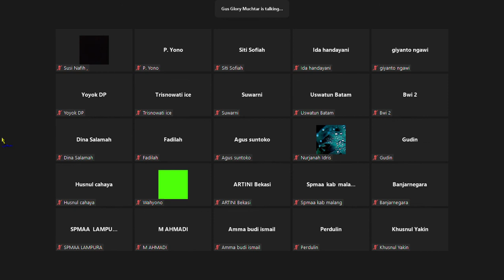Qs. Al Mulk (67): 5-6 Sesama "KAFIR" Saling Menghargai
Bareng Gus Glory Islamic, S.Ag, M.Si

✅ Masih bicara tentang ciptaan Allah, maha besar maha Allah, subhanallah maha suci Allah atas segala apa yang ada di langit dan di bumi semuanya adalah ciptaan Allah, maka kita wajib bersyukur, wajib mengagungkan ciptaan-Nya.

✅ bintang-bintang yang di gunakan untuk melempar syetan. Karena sebagian syetan itu mencuri dengar berita langit yang isinya memang membongkar rahasia syetan. Sebagai kunci jawaban untuk menjawab ujian dunia agar selamat di akhirat.

Syetan menggunakan metode nya yang sangat unik untuk menyeleweng kan ibadah manusia agar tidak benar. karena syetan sudah tau jawaban yang benar.
Misalnya:
Ada orang ahli Sholat, di biarkan oleh syetan akan di tetapi di buat sholatnya tidak sampai pada Tuhan nya. Dengan cara di tumbuhkan rasa riya', agar di anggap ahli ibadah, sholat tapi gak bisa merubah sikapnya.

Suara/cahaya memerlukan waktu untuk sampai di telinga kita. Satuan waktu Cahaya itu 1 detik bisa mencapai 300ribu Km.

Lapisan-lapisan langit itu sebagai perisai agar pecahan batu/meteor  tidak sampai ke bumi. Kadang masih terlihat adanya meteor yang terjatuh clorot itu. Wallahua'lam.

Bintang-bintang untuk sampai ke bumi membutuhkan jutaan tahun cahaya.

✅ Kafir itu adalah ingkar kalo orang yang menyebut kita kafir ya biasa ajah jangan sakit hati. Karena kita memang masih sering melanggar ayat Allah toh.

Lalu kalo kita di sebut kafir oleh orang yang beragama lain ya memang benar karena kita ingkar pada apa yang mereka yakini.

✅Agama lain menganggap batu/berhala itu bisa di sembah sementara kita ummat Islam tidak mempercayai itu maka kita di sebut kafir oleh mereka itu sama ajah, santai ajah.

✅Sungguh jika seseorang tidak mensyukuri nikmat Allah itu sudah di sebut kafir  sebab ingkar kepada Nikmat Allah.

✅Jadi dalam memaknai kafir jangan risau, karena saya ummat Islam itu juga bisa di sebut kafir dari agama dulur yang non muslim. Maka kita tetap harus saling menyayangi, saling menghormati dan tasamuh.

✅Tafsir yang seharusnya adalah perang terhadap orang kafir itu kepada yang kafir harbi yang sudah memerangi Islam duluan maka kita boleh membalasnya dengan kekerasan.

✅ Kenapa Allah tidak mengutus Rasul-nya seperti malaikat?

Karena Rasulullah di utus dari manusia biasa yang punya kehidupan, punya masalah dan konflik dunia sehingga  bisa kita contoh langsung, yang bisa kita ejawantakan dalam kehidupan sehari-hari.

Manusia tidak bisa mengelak/beralasan itu kan Rasul.